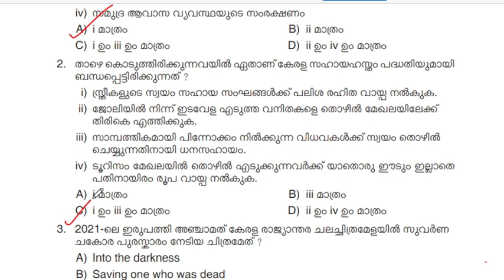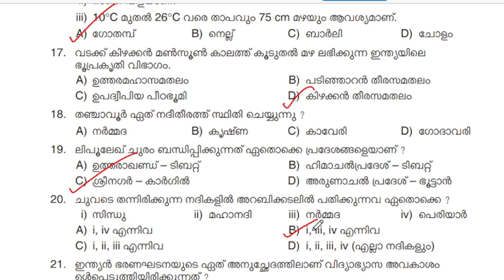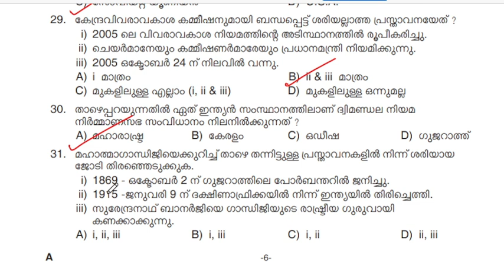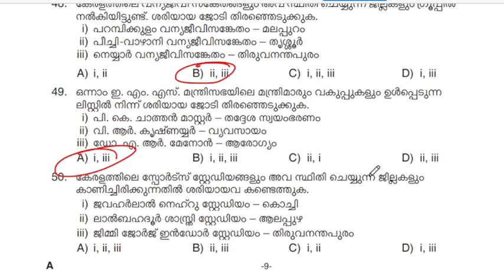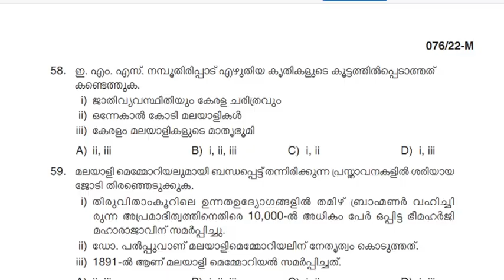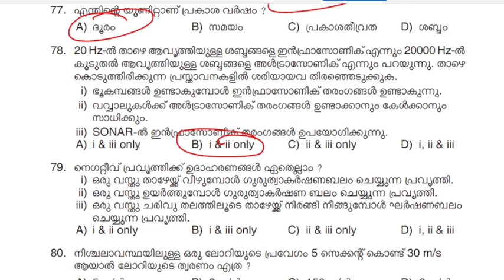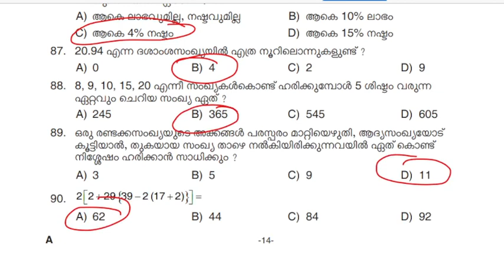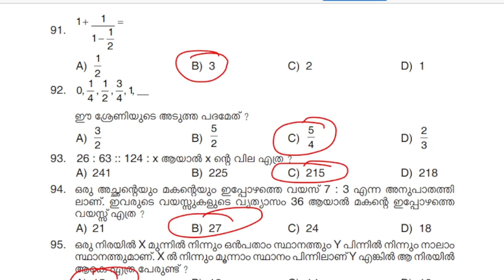TENTH PRELIMS 5TH STAGE PROVISIONAL ANSWER KEY I PSC പ്രൊവിഷണൽ ANSWER KEY പുറത്തു വിട്ടു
Psc  malayalam
Psc english
Psc solved questions
Psc examinations
Current afairs 2021
Neyyar dam
Psc
ISRO
Ldc exams
Ldc  2020
kerala 2021
*online tution
Ldc malayalam
Trivandrum
Gk
psc exam
psc kerala
kerala psc online application
psc thulasi
psc notification
kpsc kerala
psc vacancies
kpsc notification
psc recruitment
psc notifications
thulasi psc
improve memory
memory improvement
mnemonic
increase memory
memory exercises
how to enhance memory
memory enhancement
memorization techniques
memory techniques
memory tips
memory power